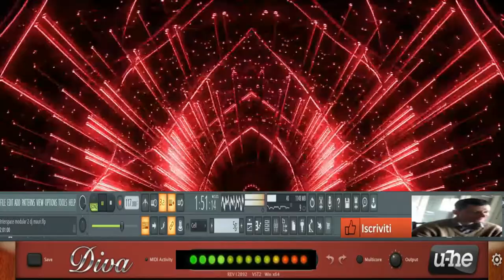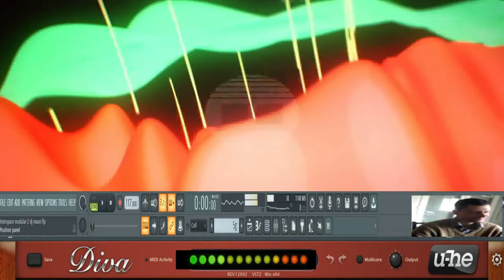GIovanni mauri Interspace modular vol.2 (vst Diva 2 hue ) Performance giovanni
vst usato per composizione (vst Diva 2 hue )
nome del brano GIovanni mauri Interspace modular vol.2  Performance giovanni